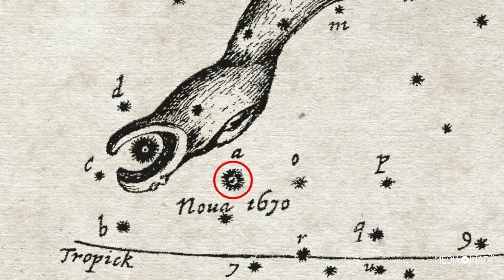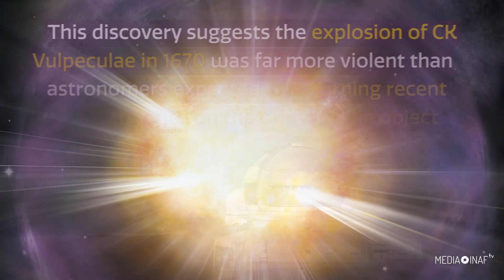Bagliori dal passato: la storia di Ck Vulpeculae va riscritta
Più la si studia, più i punti interrogativi aumentano. Secondo nuove osservazioni effettuate dai telescopi dell’Osservatorio Gemini North, Ck Vulpeculae (noto anche come Ck Vul) l’enigmatico oggetto astronomico che incuriosisce da secoli gli astronomi potrebbe trovarsi molto più lontano di quanto finora stimato e all’origine della sua luminosità potrebbe esserci un gas espulso a velocità molto più elevate di quanto ipotizzato in precedenza.

Ck Vulpeculae fu osservato per la prima volta nel 1670 dal monaco francese Anthelme Voituret e classificato come una nova: un fugace evento astronomico derivante dall’interazione, in un sistema binario, di due stelle molto vicine fra loro, una delle quali è una nana bianca; il residuo di una stella simile al Sole.

Già nel 2015 era stato suggerito che l’apparizione di Ck Vulpeculae nel 1670 fosse il risultato della collisione catastrofica di due stelle normali. Poco più di tre anni dopo, gli stessi astronomi avevano trovato tracce di un isotopo dell’alluminio radioattivo (l’alluminio-26) nelle vicinanze del sito dell’esplosione del 1670, e questo servi loro per ipotizzare che una delle stelle fdel sistema binario osse in realtà una supergigante rossa. A complicare il quadro, sempre nel 2018, un altro gruppo di astronomi ipotizzò che il sistema binario fosse in realtà composto da una nana bruna e una nana bianca.

Oggi, ad aggiungere ulteriore mistero sull’origine di Ck Vulpeculae, arriva un altro inaspettato risultato. I ricercatori, utilizzando lo strumento Gemini Near-Infrared Spectrograph, per rilevare e confermare la presenza di alluminio radioattivo osservarono l’intero evento, compreso gli sbuffi ai bordi più esterni, scoprendo così che la nebulosa si sta espandendo molto più rapidamente di quanto suggerivano le osservazioni precedenti.

Inoltre, tenendo conto dell’inclinazione della nebulosa nel cielo notturno, il team ha calcolato che Ck Vulpeculae si trova a circa diecimila anni luce di distanza dal Sole, dunque circa cinque volte più lontano di quanto si pensasse in precedenza. Stando a questi nuovi risultati, l’esplosione del 1670 fu molto più intensa e ha probabilmente rilasciato circa venticinque volte più energia di quanto era stato stimato.

In definitiva, qualunque sia stato l’evento che ha causato la detonazione improvvisa di Ck Vulpeculae nel 1670, fu molto più violento di una semplice nova. A 350 anni dalla scoperta del monaco Voituret, la natura dell’esplosione di Ck Vulpeculae rimane ancora un mistero.

Servizio di Laura Leonardi
Crediti video: International Gemini Observatory/NOIRLab/NSF/AURA, K. Pu'uohau-Pummill, A. M. Geller/Northwestern University/CTIO/SOAR, ALMA/SPS Eyres, ESO, IAU, Sky & Telescope